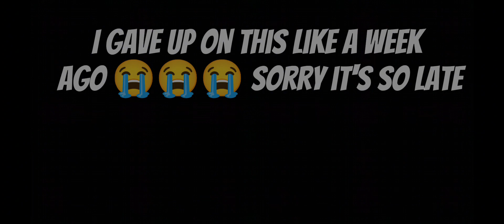HEAVY METAL LOVER || LATE || LAZY || INSPIRED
SONG : Heavy Metal Lover By Lady Gaga

IM SO TIRED IM ABOUT TO TAKE A NAP
SORRY FOR THIS SHIT POST